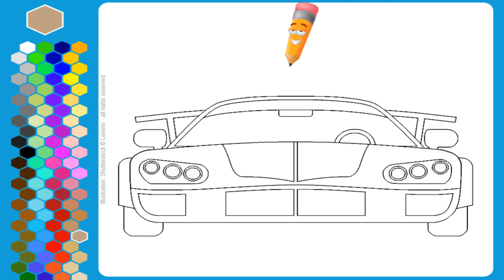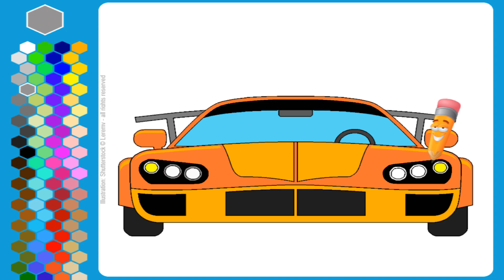Fast Sport Car (Coloring Page)